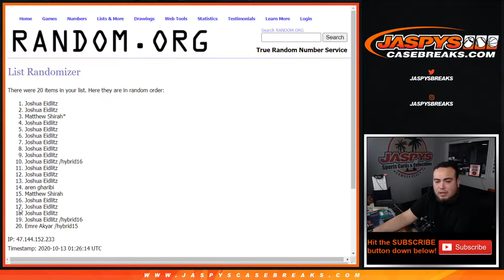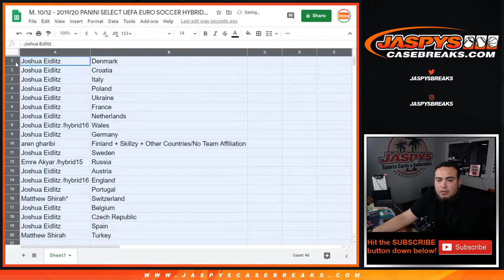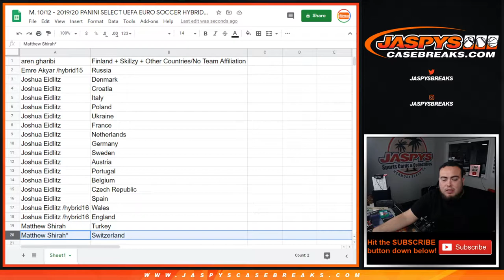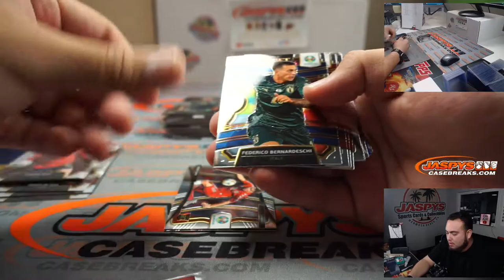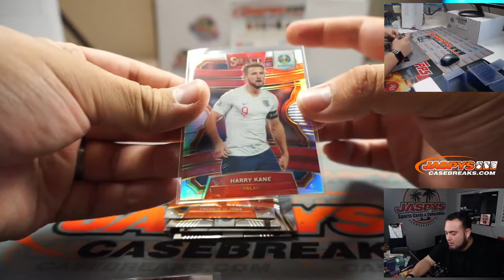M. 10/12 - 2019/20 PANINI SELECT UEFA EURO SOCCER HYBRID 1-BOX BREAK #16 *RC*